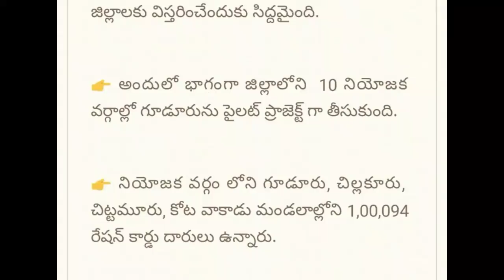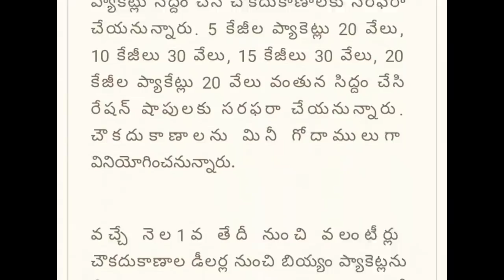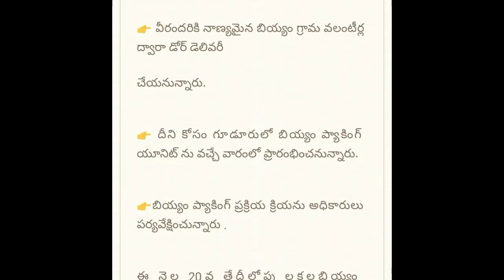వాలంటీర్లకు పైలెట్ ప్రాజెక్టు కి 21 రోజలే ! ఆటో తో రేషన్ డోర్ డెలివరీ అయిన వాలంటీర్లు ఈ విధానం పక్కా